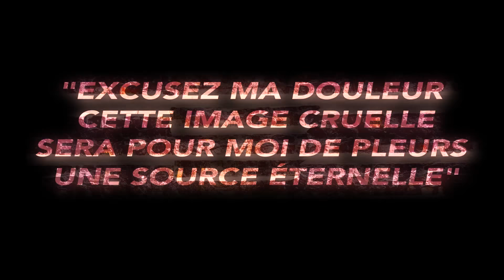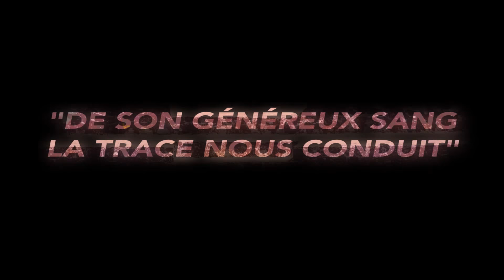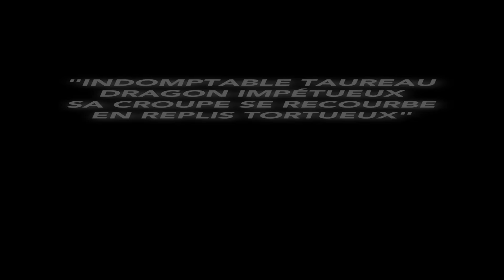Analyse du Récit de Théramène (“Phèdre”, Racine), entretien avec des professeurs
Un grand merci à M. Giuliani (professeur de littérature du XVIIe siècle à l'UCLY) et M. Leplatre (professeur de littérature du XVIIe à l'université Lyon III) de bien avoir voulu se prêter au jeu de l'entretien.

Merci à Martine Le Floch pour son appartement.

Merci à Constance Eygun pour son aide.

Pour nous aider sans donner de sous : partagez cette vidéo à votre meilleur ami :)